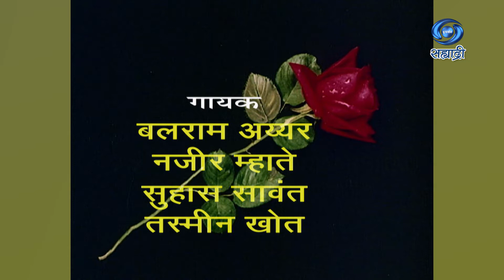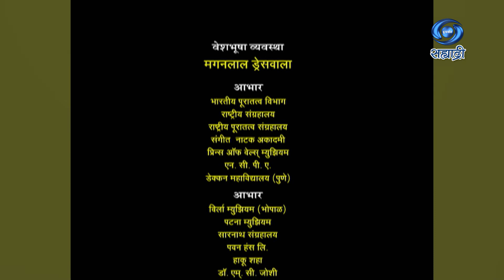Bharat Ek Khoj | भारत एक खोज | Ep 11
श्याम बेनेगल कृत...
भारत एक खोज..
पं. जवाहरलाल नेहरु यांच्या डिस्कवरी ऑफ इंडिया वर आधारित..
पटकथा - शमा जैदी / सुनिल शानबाग / संदीप पेंडसे...
गीत - साधना जोशी...
संवाद - गिरीराज धुमटकर...
कार्यकारी निर्माता - राज पायस..
मुख्य निर्माता दिग्दर्शक - मनदीप कक्कड...
निर्माता आणि दिग्दर्शक - श्याम बेनेगल...
दूरदर्शन निर्मिती..
DD Sahyadri
Doordarshan Mumbai
Sahyadri Marathi
Show : Bharat Ek Khoj
Artist : रोशन सेठ, पं. जवाहरलाल नेहरु यांच्या भूमिकेत
Social Media Operator : सई सागर मांजरेकर
Producer Director : श्याम बेनेगल